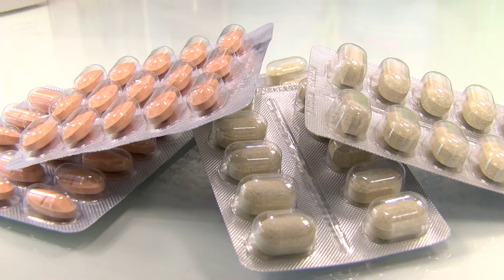90% leków zniknie ze sklepów i stacji benzynowych?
Wypowiedź: Ewa Jankowska, prezes PASMI.

To może być koniec z kupowaniem leków w zwykłych sklepach i na stacjach benzynowych. 90% dostępnych do tej pory leków może zniknąć z obrotu pozaaptecznego do końca 2017 roku – alarmuje PASMI Polski Związek Producentów Leków Bez Recepty.